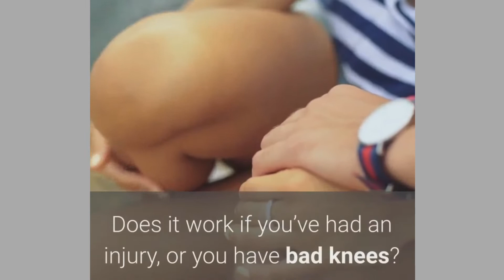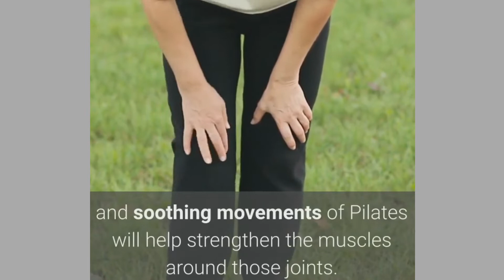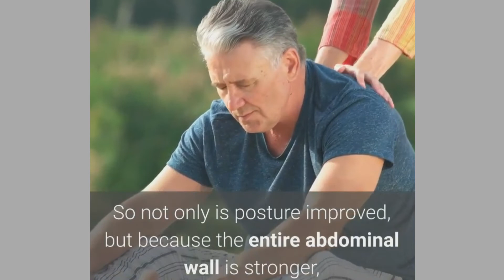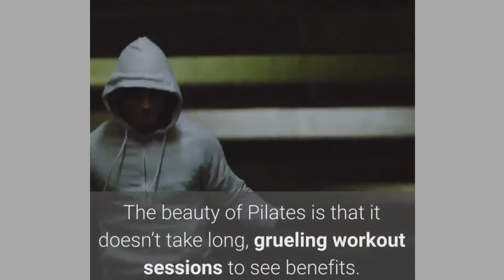Does Pilates Work Millions Say Yes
Hi, I use my Coins.ph wallet to enjoy fast, secure payments with your:
* Pay Bills
* Cash In
* Cash Out
* Game Credits
* Load

This Channel is all about:
* Family Bonding
* Escapade
* Travel Places
* Adventure
* Cooking
* Music
* Natural Remedies (Health and Beauty)